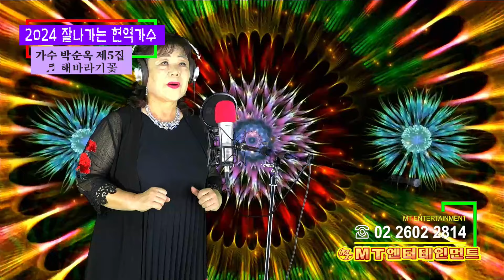2024 잘나가는현역가수 26집 박순옥 5집 해바라기꽃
■MT옴니음반제작시리즈에 많은참여바랍니다
- 옴니버스음반은 같은 주제로 여러가수가 함께 만들어가는 음반으로써, 공연이나 방송 출연보다, 유튜브영상보다 더 중요한 기본적인 홍보수단입니다. 유튜브찍는 값으로 유튜브는 물론, 멜론 등에 음원등록까지, 남의노래는 자기노래로 등록까지, 내노래는 같이참여한 다른 가수프로필에까지 더불어 홍보됩니다. 더구나 본행사는 구매티켓당 3곡만 불러놓으면, 본인포함 11명이모일때, 옴니버스 usb 음반1개가 발매되는 형식이며,  5티켓참여시, 보너스로 1티켓 무료음반제작해드리며, 귀하 유튜브채널에 ♪를 달수있도록, 유튜브공식아티스트채널로도 추천해드리고 있습니다. 옴니음반도 음집수에 들어가므로, 3곡 음반을 만들게되면 멜론에서 각가수별로 모두 올려주므로 음반집수가 늘어납니다.

■참고로 멜론기준 인기가수별 옴니음반포함 앨범집수 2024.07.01기준

■[2024 잘나가는 현역가수] 옴니버스음반 제작시리즈 상세설명

★가수는 1티켓당 3곡 녹화하면 끝, 나머지는 저희 MT가 아래와 같이 합니다.
(초유의 대박사건 - 이 모든 서비스가 1티켓당 10만원내고 노래3곡만부르면 된다)

- 먼저, 작곡가의 말을 그대로 믿으면 곤란, 음원등록만하고 저작물등록이 안된것이 허다하므로 확인필수

02.본인 원곡이든 남의노래든, 부른 가수노래로 만들기위한 부를노래 사용허락승인절차들어감
- 남의노래도 이렇게해서 부르면 부른가수에게 저작인접권이 생겨서 부른가수노래로됨
- 저작인접권 5.5%까지 부른 가수가 받게되고 이로인해 남의노래로 대박치는 가수가 늘어남

03.MT는 [음반.음악영상물 제작업.배급업] 면허업체로써 완벽한 영상/음향장비로 녹화 녹음
- 녹화시 같은 곡을 여러번 불러서 잘된 노래만 사용
- 최대22곡 CD음반제작시 하루에 다 못부르면 여러날 나눠서 불러도 비용더 안받음

04.녹화한 곡을 믹싱마스터링과 편집과정을거쳐 CD음질로 만듬
- 이때 WAV파일을 먼저 만들어서 가수에게 보내주고 점검을받음
- 맘에 안들면 무료로 다시 와서 녹화녹음함

05.마스터링후 가수에게 오케이 사인받으면 유튜브에 먼저 영상을 올림
- 가수별 팟캐스트 유튜브음반에 먼저 영상을 올리며
- 동시에 [2024 잘나가는 현역가수] 옴니음반 유튜브 팟캐스트에도 올라감
- MT가 운영하는 인터넷신문 씽어즈뉴스에 발매예정일, 플랫폼별 발매일, 앨범홍보, 인터뷰기사를 게재

06.가수가 11명이 모이면 [2024 잘나가는 현역가수] USB옴니음반이 제작됨
- 단독으로 5티켓이상 한번에 결제하신분은 [쥬얼리케이스 CD단독음반]도 제작해드림
- USB옴니음반은 음반명이 레이저각인된 USB에 증지붙여 1개제공함

07.어떤식으로든 음반이 제작되면 쿠팡에 올려홍보
- 옴니음반이든 CD음반이든 모두 "쿠팡"사이트에서 누구나 음반구매가능

08.유튜브 MT투어방송이 올린 모든 영상 "쇼핑광고란"에 앨범노출홍보
- 전세 계누구나 유튜브 MT투어방송 영상보다가 앨범 등 쇼핑 가능

09.국내 멜론 벅스 지니 바이브 플로 유튜브에 오디오 정식으로 음원등록
- 유튜브찍는 가격에, 멜론 같은 음악플랫폼에 음원등록을 해드림

10.국내는 물론 해외 애플뮤직등 외국 음원플랫폼에도등록
- 대표적으로 애플뮤직, 스포티파이, 아마존, 판도라, 유튜브뮤직 등

11.옴니앨범에 5회 참여하면 [다음회차 옴니1개집 증정] 또는 [유튜트공식아티스트채널] 추천
- 1티켓씩 5번참여해서 옴니음반5번째만드는날 한개더 6번째 옴니음반을 무료로 증정
- 한번에 5티켓, 7티켓 구매시는 [단독 CD음반]으로 제작 및수록곡을 3곡단위로  USB 옴니음반에 등록
- 아직 유튜브 공식아티스트채널 안되신분은 추천해서 절차를 밟아드림

12.가수가 인기도를 올리고 자신을 널리 알리는 최고수단은 원곡가수로써의 *본인노래와 남의노래라도 "자기노래"로 승인받아 음원등록한 *본인노래를 꾸준히 알리는 것입니다. 그 기본은 본인곡이든 남의노래든 위와 같은 절차를 거치는 것입니다.. 그리고나서 가수는 공연, 방송출연, 노래교실출연, 노래책자등록, 엘프등록, 스마트폰어플등록, 노래방등록, 유튜브영상게재, 밈스음반등록, 오즈파일 방송서버등록 등의 방법으로 홍보를 하게되는데, 이때 음반은 단독음반을 내는 방법과, 여러가수가 함께만드는 주제별 옴니음반 등이 있는데, 저희 MT에서는 이 모든걸 다하고있습니다. 참고로 앨범은 (단독)싱글앨범, (단독)미니앨범, (단독)정규앨범, (단독)베스트앨범, (VA)옴니버스앨범(VA란 various 여러명),컬필레이션앨범(편집앨범 즉 여러작곡가 또는 한작곡가의 여러곡 모음)이 있음

13.촬영일정은 가수별로 상담후 편한날로 예약하시면되며. 녹음녹화장소는  주로 서울 양천구 남부순환로 70길12-8 금호B 102호 소재 MT스튜디오 크로마키무대에서 녹화합니다만, 때로는 야외나 특정무대를 대여받아 하는 수도 있습니다.

14.옴니음반 이름은 상황에 따라 달라지며, CD트랙별 가수 및 노래배치는 무작위설정되며, 대부분 인기가수곡을 타이틀곡으로 올리도 있으며 기타 형평성에 맞게 임의설정됩니다.

15.제작후 가수에게 USB옴니음반 USB1개를, 단독음반은 쥬얼리케이스 CD음반 7매를 지급하며, 추가주문시는 CD음반당 1만원, USB 개당1만원에 제공하고, 또 별매로 노래나오는 연예인손거울 100개당 10만원, 300개당 25만원, 노래나오는명함 500매당 5만원에 주문받아 제작해드림

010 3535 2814 MT투어방송 국장
★MT투어방송 EMBCTV 시청
embc.tv
★MT투어방송 패이스북

-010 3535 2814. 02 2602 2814
-2008.04 ~ 2020.11 라디오방송
-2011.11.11~ Youtube 투어방송 EMBCTV

★하는 일
*대중문화예술기획사: 예술인선발/교육/양성/데뷔/예술인알선/매니지먼트
*음악기획사: 조건부양도계약/노래책출판
*음반기획사: 전속/패밀리 앨범/프로젝트앨범/팟캐스트 앨범/ 공식가수앨범
*음반제작사: 쟈켓디자인, 오디오믹싱/마스터링, mp3, wav, CD인쇄/굽기/복사, 앨범제작
*공연기획사: 콘서트
1)CD, USB, 노래나오는명함, 노래나오는 연예인손거울 판매
2)쿠팡 판매
3)멜론/벅스/VIVE/지니/플로/유튜브뮤직 등 OSP 해외 음반
4)유튜브 앨범/공식아티스트등록